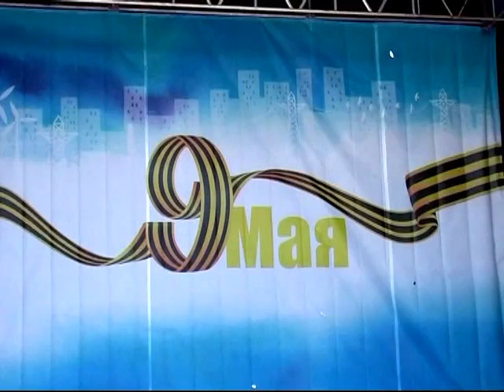день победы 2013 2 часть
Праздничный концерт в честь дня Победы, 9 мая 2013г. в городе Кировское Донецкой обл.  Так гуляют  ШАХТЁРЫ.